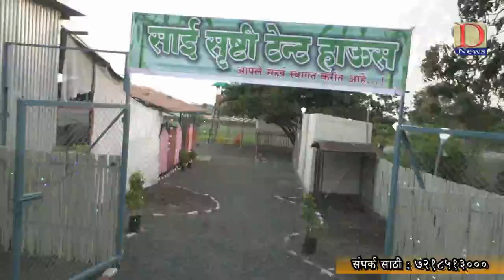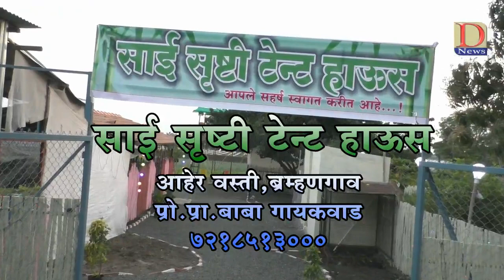सहमती एक्सप्रेस बँकेच्या निवडणुकीत दाखवली,कोपरगावच्या विकासातही सहमती एक्सप्रेस दाखवा - योगेश खालकर